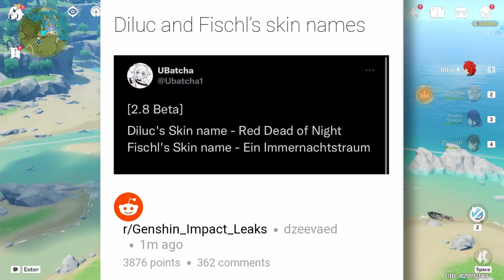All New Upcoming Features in Genshin Impact 2.8 Update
genshin all new update in 2.8

INFO-
genshin impact 2.7 is here and 2.8 is coming soon, and there has been some new updates in genshin community about 2.8 update like new diluc skins, heizou etc.

Bard ( Editor of this video )

Abyss Mage ( Host )

course :)